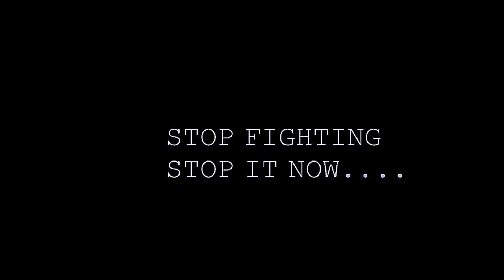No Win Situation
Remastered 2024
written in April 1991.
Anti war song.
BMI: 41272915
Amuse ISRC

verse1:
 Well, it's a no-win situation when you cannot find the 'cause
War is hell and, hell is war nothing cancels out
Dont you know that no one wins, No-one wins a war
Pass the peace of indestruction can't afford the price

Chorus:
You said it and you meant it
Dont you want this peace

(peace of this, peace of that)...

Verse2:
Well, It's a no-win situation, When all we build are toys
For little men, who are safe, who hide behind a flag
Can't you see "Hypocrites"2 faced people who,
tell you this and they tell you that, You die thats a fact,

Chorus/solo

Change: Wouldn't you like a kinder place where people who dont fight,
It would be paradise it sounds very nice,
one dreams, two dreams, three dreams come true,
Let's keep Dreams there meant for me and you,

 Verse3:
Well, It's a no-win situation when people have no 'cause
to fight for that which is right, fight for what is right,
Pass the peace of indestruction,I can't afford the price,

Chorus x2 end.